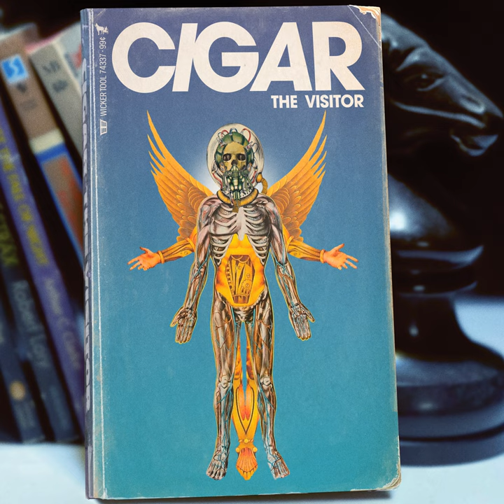These Chances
These Chances · Cigar · Rami Krayem · Jon Sortland

The Visitor

Producer: Rami Rayem
Producer: Jon Sortland
Producer: Mike Burkett
Mixing Engineer: Chris Fogal
Mastering Engineer: Dave Fogal
Recording Engineer: Darian Rundall
Additional Mixing Engineer: Kyle Tiley